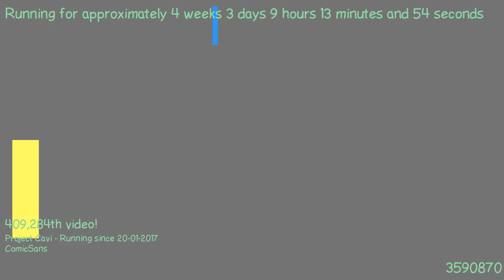1487661477 - Webdriver Cavi - H